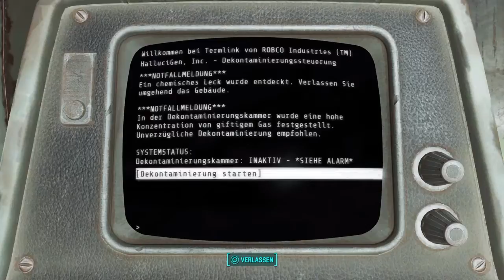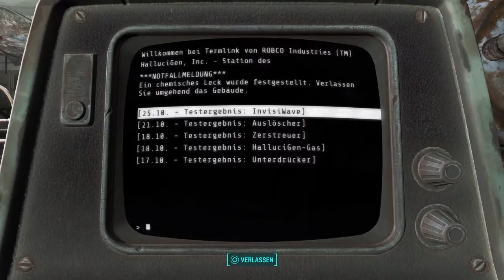Klay Plays: Fallout 4 #80 | Drogen, Gase und Gehirne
Nachdem wir so viele Mini-Quests gelöst haben, wenden wir uns endlich wieder der Haupt-Story zu. Und das geht ins Hirn! ;)